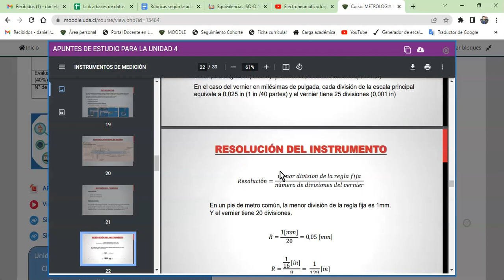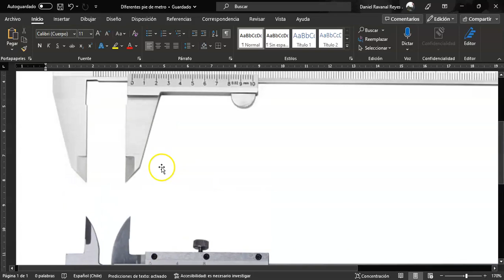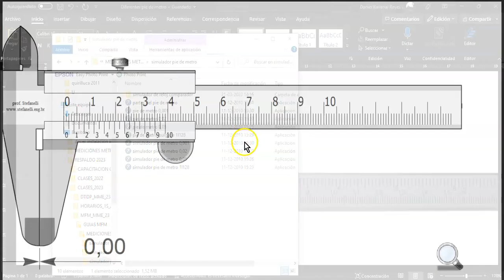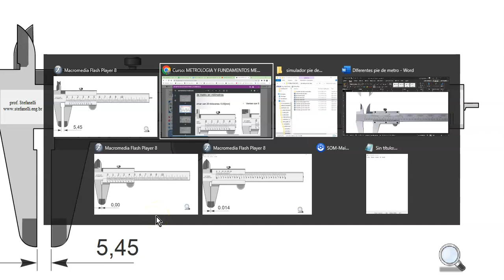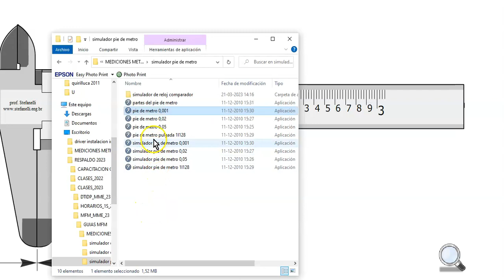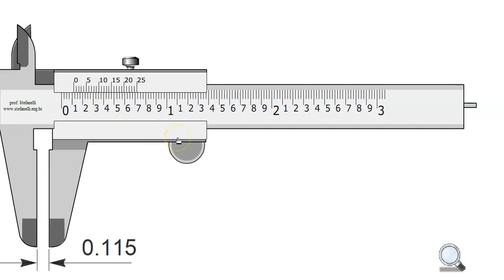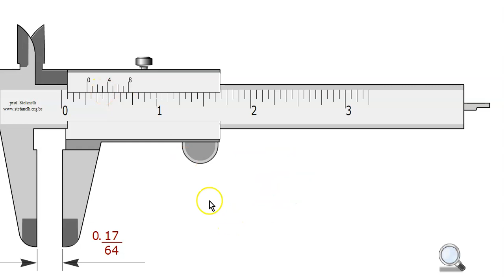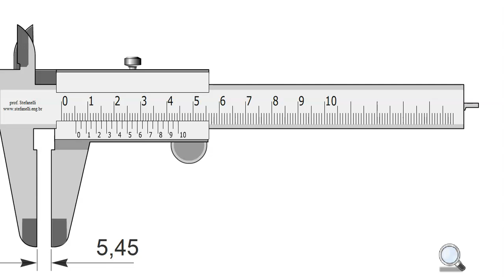EXPLICACIÓN MEDICIÓN CON PIE DE METRO EN PULGADAS Y MILÍMETROS | DIFERENTES ESCALAS